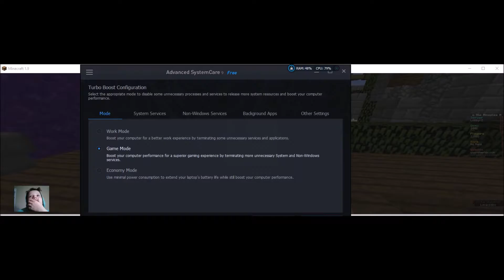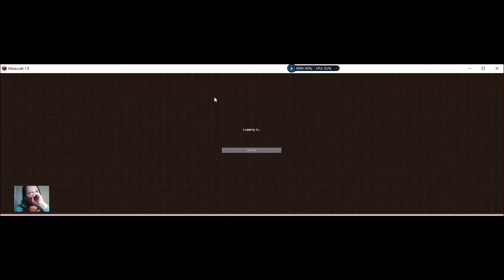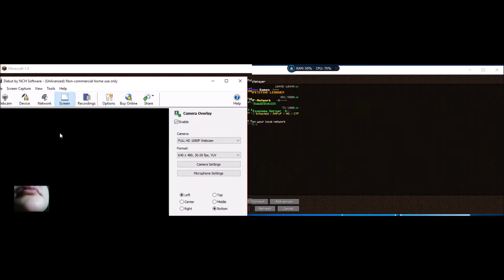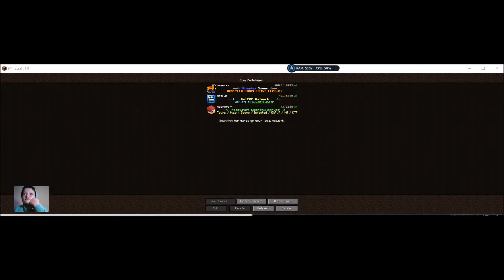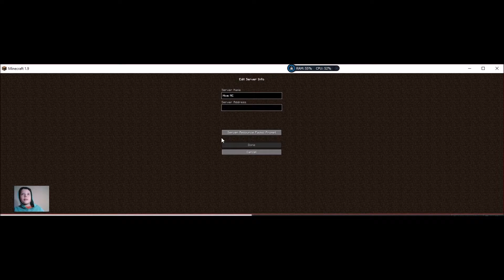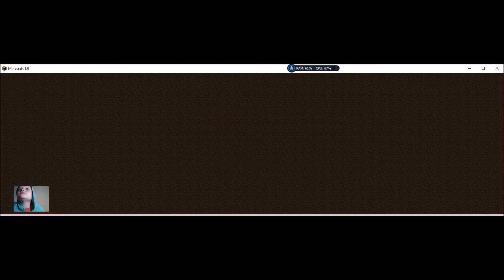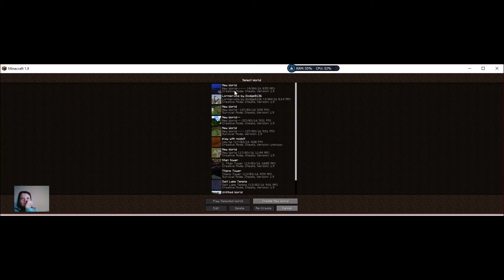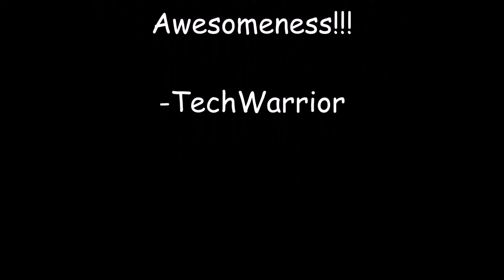Mineplex Had A Meltdown In The Middle Of My 1 5 HR MC Special